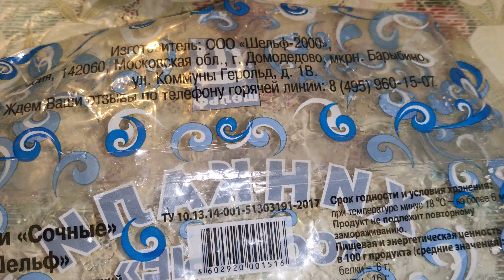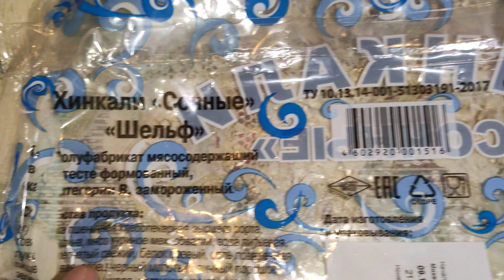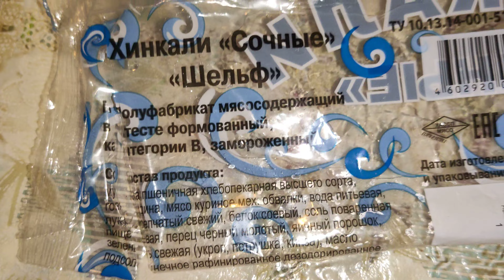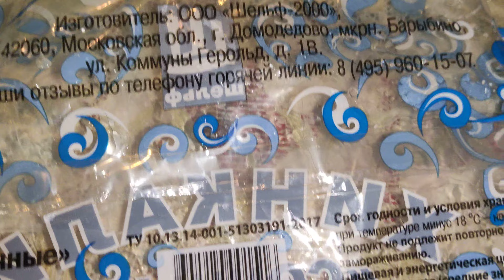Хинкали сочные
чуть получше гавна